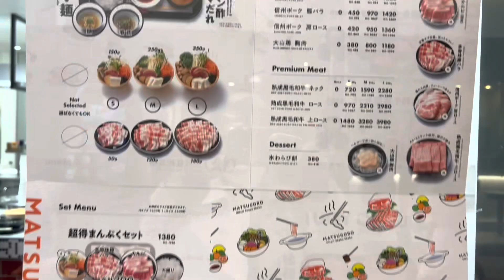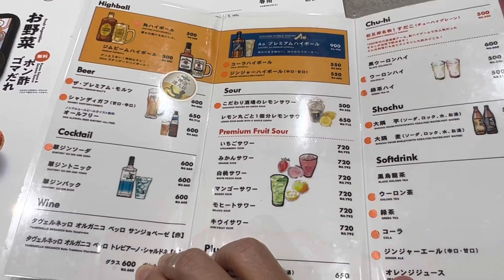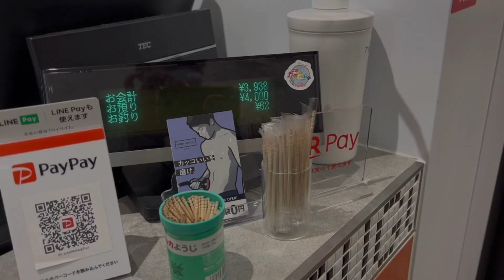A SOLO SHABU SHABU RESTAURANT IN SHINJUKU | JAPAN